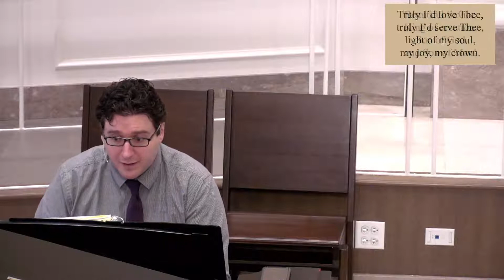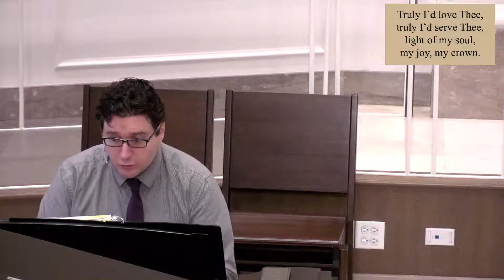Beautiful Savior - Tamaron Conseur